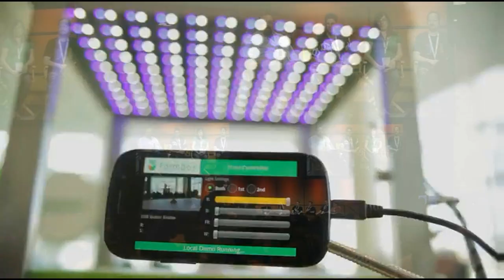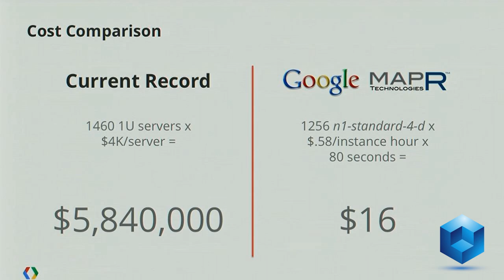MapR CEO John Schroeder on the Google Compute Engine - Google I|O - theCUBE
At the O'Reilly Strata Conference + Hadoop World, MapR announced that they're bringing Hadoop and NoSQL capabilities together on an easy, dependable platform: MapR M7.

With M7, Big Data operations ranging from batch analytics to real-time database functions can be performed with enterprise grade reliability and protection.  One of the core benefits of M7 is that it makes HBase enterprise grade with instant recovery from hardware and software failures, disaster recovery and full data protection with snapshots and mirroring.  So even if you encounter multiple hardware or software outages and errors, applications will continue to run even without any administrator actions.

"With M7, customers can now more successfully address a broader set of use cases," said John Schroeder, CEO and cofounder of MapR Technologies.  "This release is further evidence of MapR's technical leadership and ability to make Big Data applications easy, dependable and fast.

Customers don't need to recompile or change code to take advantage of the enterprise-grade features, as M7 is binary compatible with Apache HBase.   M7 also expands HBase's use cases and applications, leverages an entire ecosystem of products and services such as Informatica --  the leading integration company, and M7's performance advantages usher in new capabilities and applications that are possible with Hadoop.

Fusion-io, one of MapR's clients, focuses on improving the performance and efficiency of customer's data centers with their Fusion-io technology to accelerate critical applications.

"Performance and capacity are crucial to ensuring that big data analytics can be conducted in a timeframe that delivers value from insights," said Neil Carson, Fusion-io's chief technology officer.  "Fusion-io is pleased to team up with MapR to accelerate Hadoop HBase and NoSQL in the MapR M7 platform to provide a Big Data solution with enterprise grade reliability, security and performance."

Interested parties can now register for the MapR M7 beta program here.  And be sure to check back regularly for our live broadcast from Strata + Hadoop World 2012.  Archives can be found here on our YouTube channel.